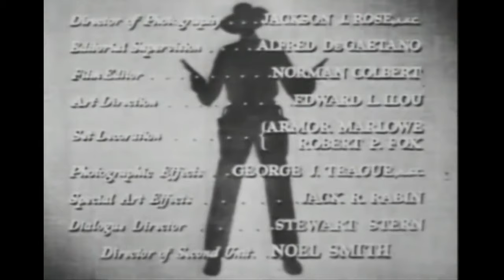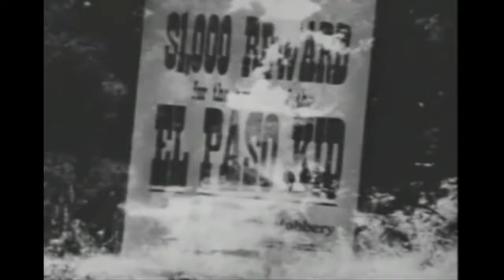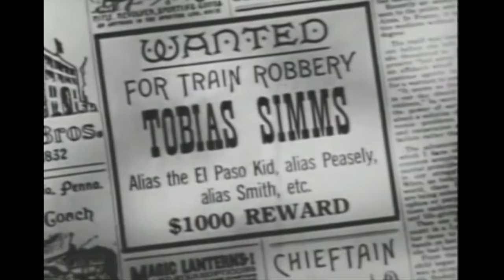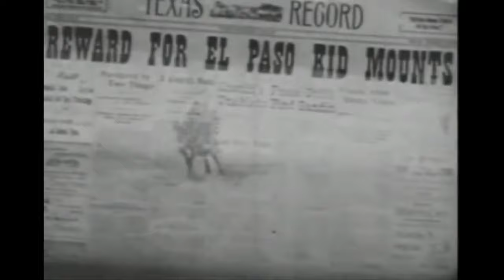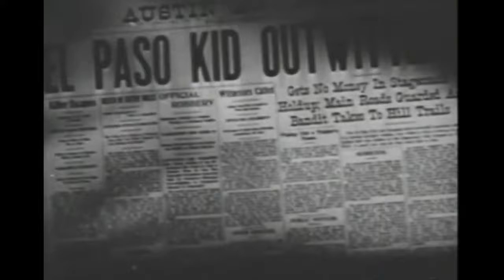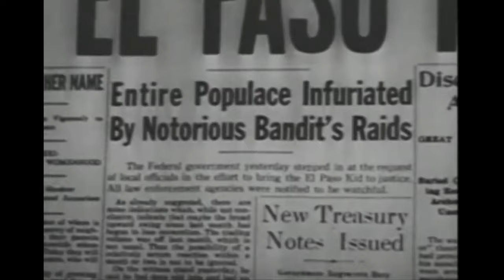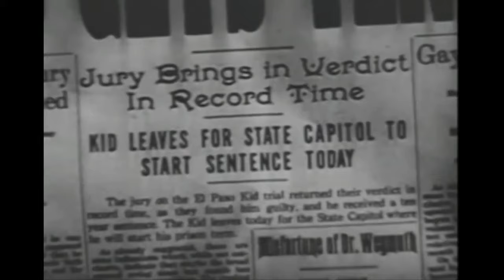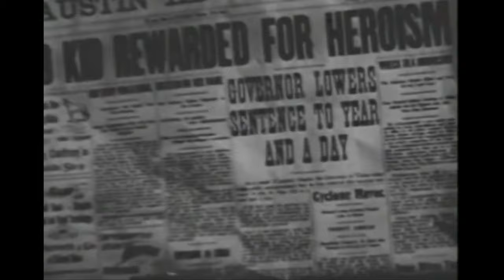Classic Western Drama | The Man from Texas (1948)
Tobias Simms is torn between his criminal career as the masked bandit named the `El Paso Kid', and the life of a law-abiding citizen with his long-suffering wife Zoe.

Film: The Man from Texas (1948)
Director: Leigh Jason
Writers: Joseph Fields, Jerome Chodorov, E.B. Ginty
Cast: James Craig, Lynn Bari, Johnny Johnston